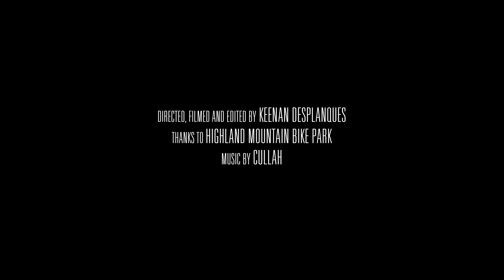Jerrell Webster | A Story of Progression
If this video happens to find you at the start of your mountain biking journey, congratulations...Jerrell Webster, whose life, story, and riding happen to be the focus of this video, only started riding TWO YEARS ago! This is a story of progression...really, really fast progression.